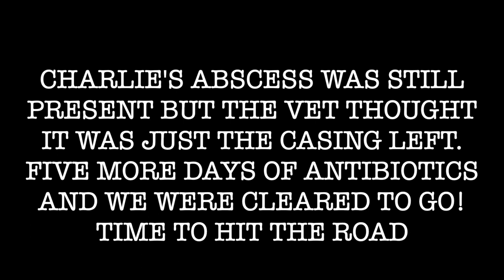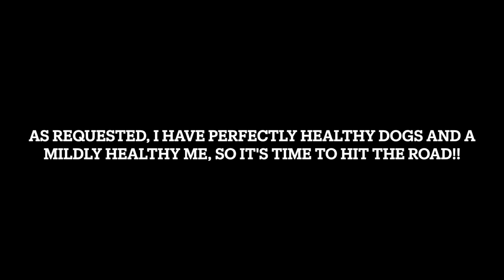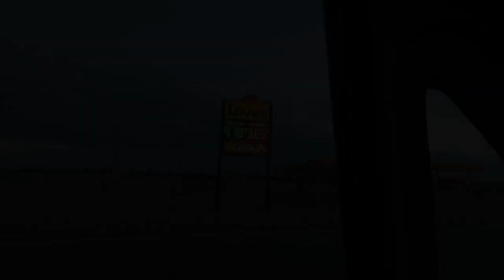Solo Female Vanlife: The Road to Utah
After finishing several upgrades on the van and spending time at home, I thought I was ready to lAfter finishing several upgrades on the van and spending time at home, I thought I was ready to leave for Utah.  Life had other plans.  We faced several major setbacks before it was actually time to leave.  Join me, Penny, and Charlie as we drive from Kentucky all the way to Utah.  We finally made it

For my favorite dog mom must haves check out our Amazon Storefront on LinkTree

I only share products that I have used and recommend to others.  There were plenty of other products I tried, but only these are the ones I would buy again!

Electrical
ANL Fuse

Cable Entry Gland-Single

4 AWG Wire

Toggle Switches

12v Cigarette Lighter

12v USB Plug

12v Multi Plug Outlet

Lug Set

2/0 Wire

8 AWG WIRE

Hammer Crimp

2/0 Lugs

12v Fuse Block

Master Switch

Puck Lights

Plumbing
Drain Hose Tubing

Quick Connect-Female

Quick Connect-Male

Silencer Kit

Drain Tap

Water Pump

Spigot Connector